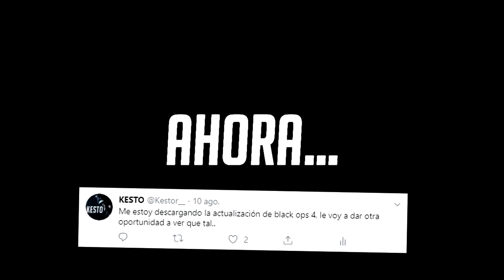ESTE ARMA NO DEBERÍA EXISTIR...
Esto simplemente no debería existir...

¿Quieres que haga más videos de este estilo? DEJA TU LIKE!